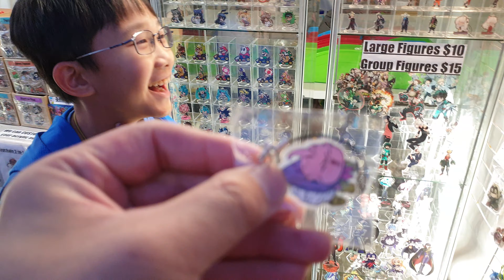Richmond Night Market 20190804